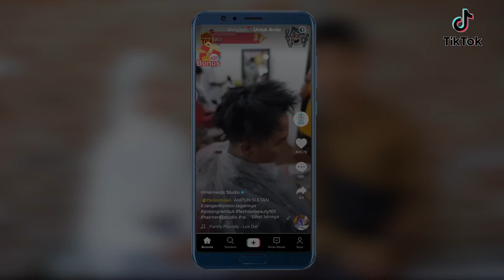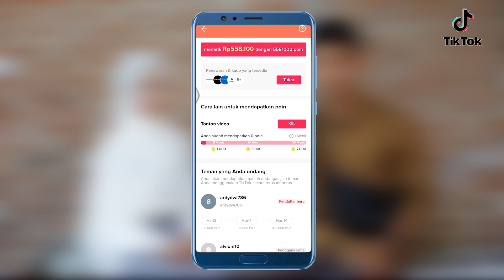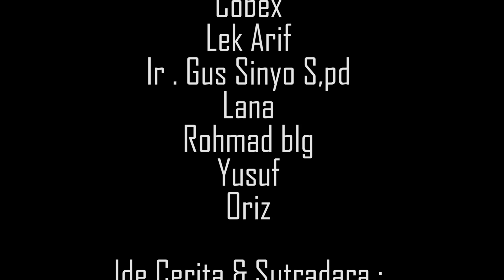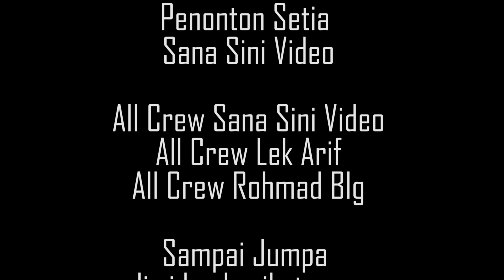Dihina dan direndahkan didepan bos besar ( Kisah kang ojol series 2) eps 5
@Tiktokindonesia membayar bonus ganda untuk setiap pengguna baru yang anda undang. 💵 Undang 8 teman untuk mendownload aplikasi melalui link Anda, dan Anda semua bisa mendapatkan REAL 1100000IDR!! Dan lebih banyak lagi: semakin banyak teman yang Anda bawa, semakin tinggi peringkat Anda di papan peringkat Tik Tok!

kode undangan :
FZJESKCENPWW3

@Tiktokindonesia membayar bonus ganda untuk setiap pengguna baru yang anda undang , Setiap teman yang mengunduh aplikasi melalui tautan anda , anda dapat memperoleh REAL 75000IDR! Dan lebih banyak lagi,
Semakin banyak Teman yang anda bawa , Semakin tinggi peringkat anda di papan peringkat Tik Tok